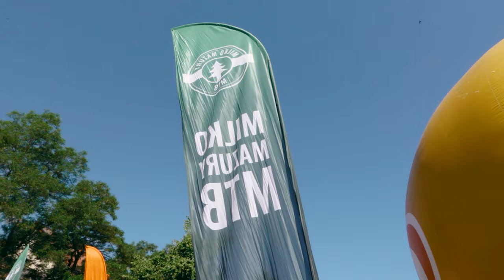Milko Mazury MTB Etap 4 Mikołajki - W krainie Sielawowego Króla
Prawie 170  kolarzy stanęło na starcie wyścigów PRO, EXPERT, HOBBY, FUN w Krainie Sielawowego Króla w Miasto Mikołajki .
Wśród nich Marcin Białobłocki Official Fanpage Mistrz Polski w Kolarstwie Szosowym i Gabriela Wojtyła Mistrzyni Polski XCO w kategorii U23.
Uczestnicy do pokonania mieli piękną trasę, wymagającą nie tylko znakomitej formy, ale także wytrzymałości w wysokich temperaturach.
Łapcie relację filmową.
Mlekpol / MILKO / Łaciate
LOTTO. Radość wygrywania
Produkt Warmia Mazury
Campery ASONE Wypożyczalnia Kamperów Dethleffs
Patronat medialny:
Namtb.pl Gazeta Olsztyńska Kurier Mrągowski Mazury24 Mrągowo24info Radio Olsztyn